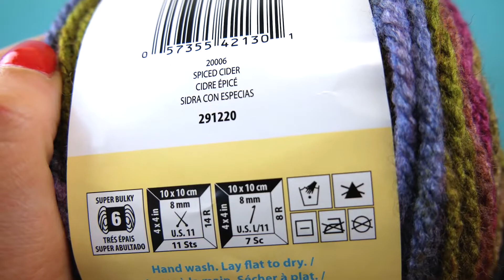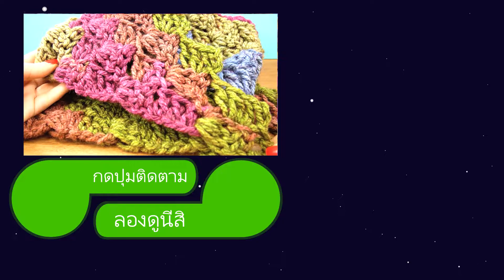ผ้าหันคอทรงสามเหลี่ยมสีสวยมาก | ถักง่าย นุ้ม นุ่ม | คลุมกันแดด